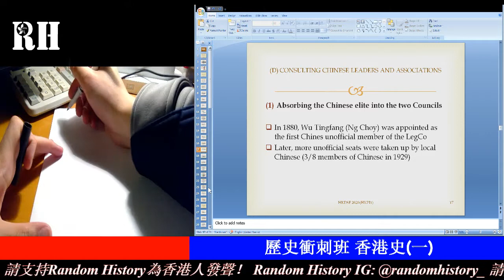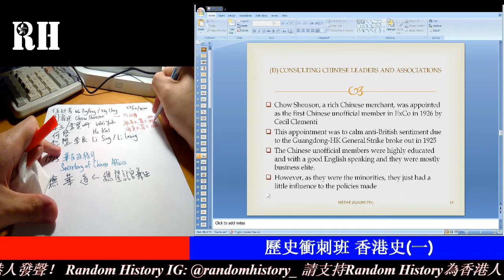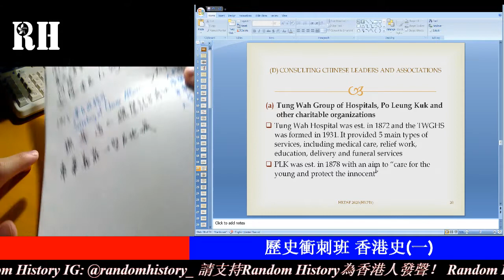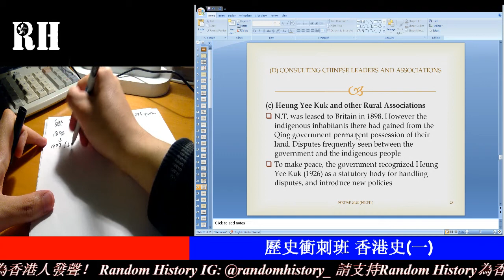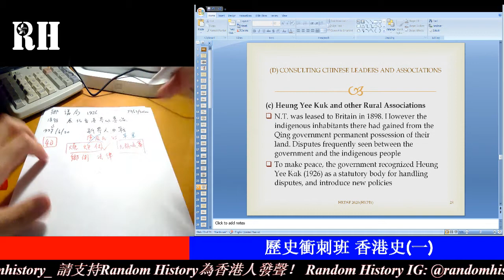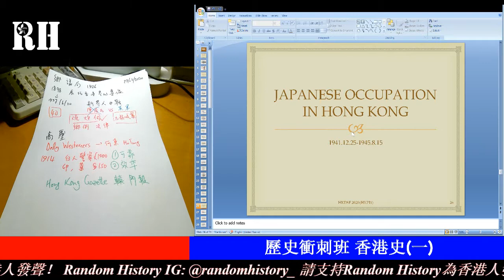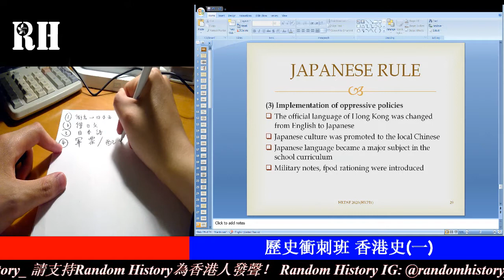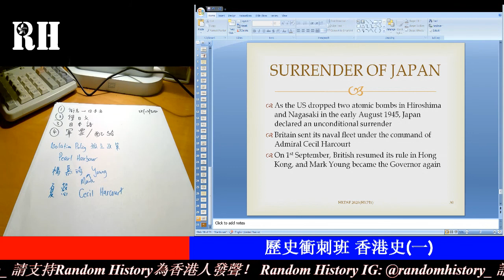歷史衝刺班 香港史(一) 開埠初期至日治時代的政制發展 第二節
全新節目: 歷史衝刺班
主持: JT
疫症當前，最好留係屋企開住部電腦，依個節目專為2020 DSE歷史科考生而設，除了平時老師教嗰啲之外，亦會有Fun Facts同額外資訊，值得一睇！

不專業|歷史|政評|社論|👨🏻‍💻
我們從未置身歷史，卻在創造歷史，並以古鑒今。
希望消除普遍認為歷史為沈悶的看法。
2017 DSE History Fighter
我們站在抗爭者一方：強權可鎮壓反對力量，但不可消滅不滿聲音。